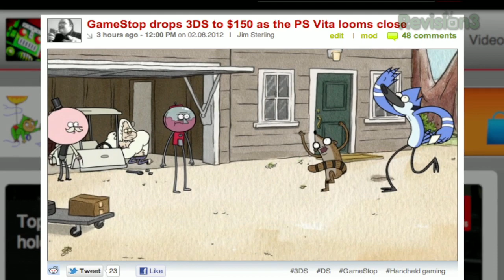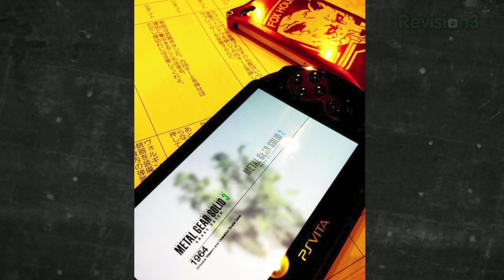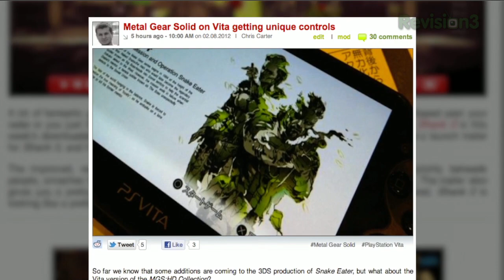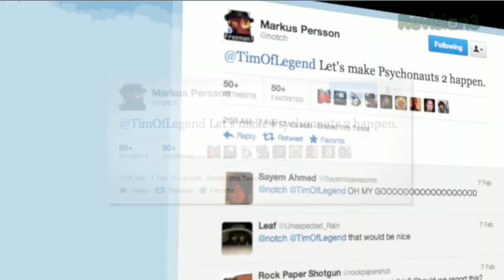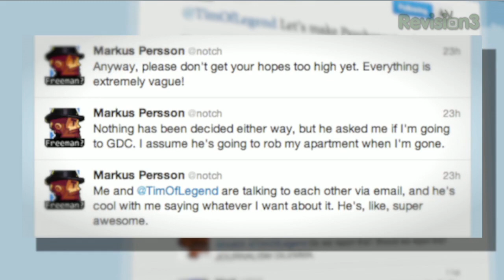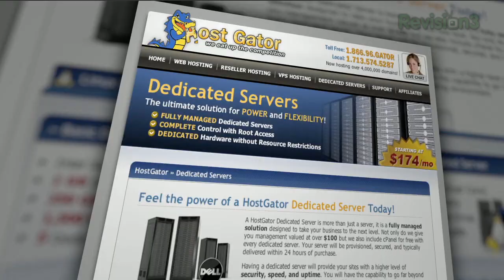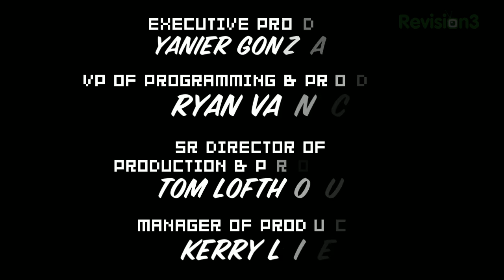Mass Effect 3's iOS App, Psychonauts 2, Metal Gear Solid HD Vita, and Retro City Rampage!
Today's DTOID episode returns to our normal format of covering the news. Today's news includes EA's newly announced Mass Effect iOS game, a new trailer for upcoming XBLA title Retro City Rampage, yet another Nintendo 3DS price cut, details on Metal Gear Solid for the Vita, and jeepers creepers -- Minecraft creator Notch wants to make Psychonauts 2?

00:54 - Mass Effect 3 gets iOS Companion App

02:46 - Retro City Rampage gets new trailer, tease

04:20 - Gamestop drops 3DS to $150

05:27 - Metal Gear Solid on Vita getting unique controls

07:14 - Schafer wants to make Psychonauts 2, and so does Notch

09:04 - CONTEST TIME